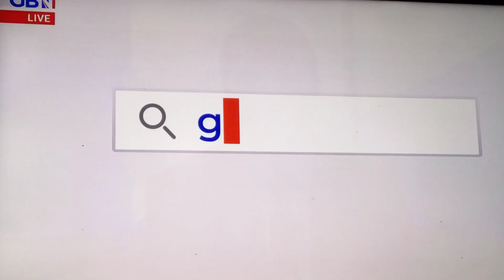Hungry has only allowed 47 fakeugees, Poland only allows Ukrainians in, French/Italy border closed